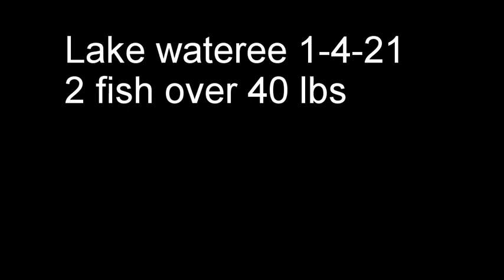Lake wateree 1 4 21 two over 40lbs in one day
This was a good day, had plenty of current, put 10 fish in the boat.